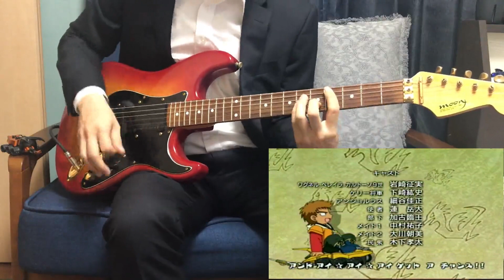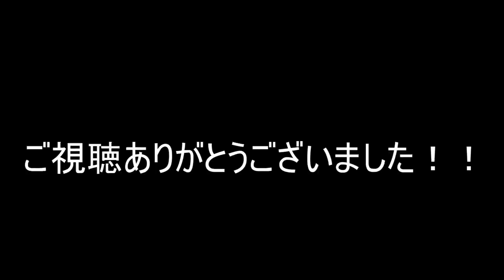在宅勤務中にカブトボーグED「VICTORY ROAD」弾いてみた。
在宅とはいえやらなきゃいけない仕事があるからこそ、ついついこういうことが捗っちゃいますよね。俺はどっちでもいいけど。

・カブトボーグ全話視聴はこちらから